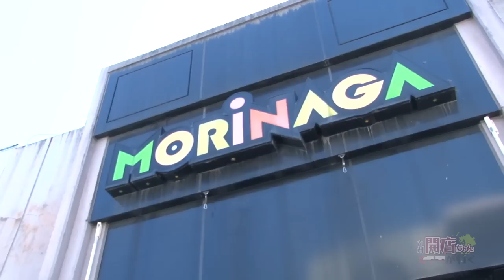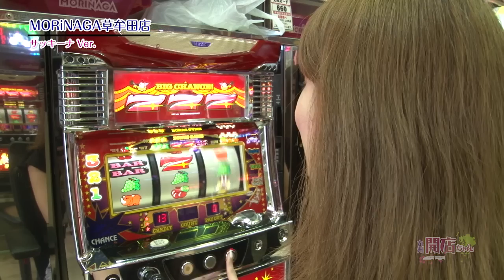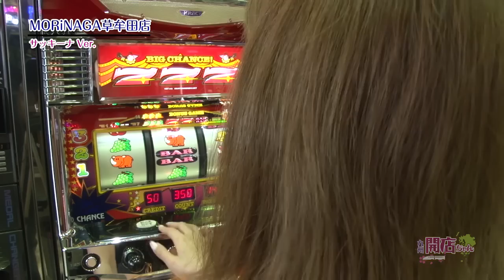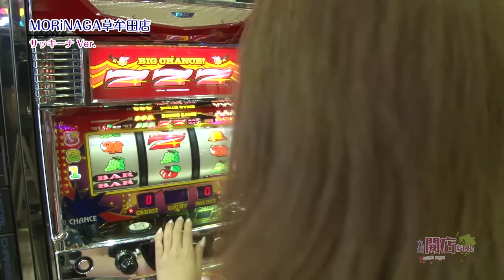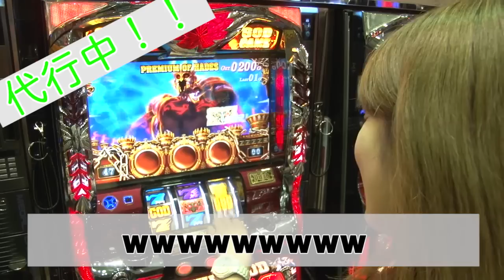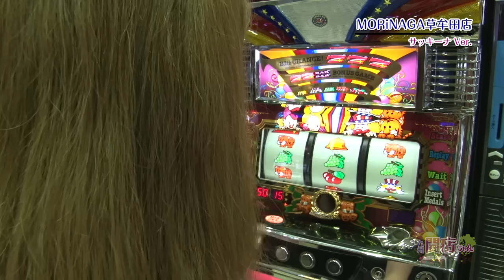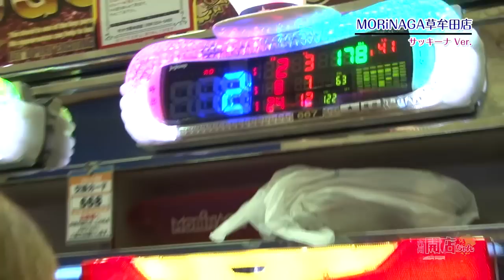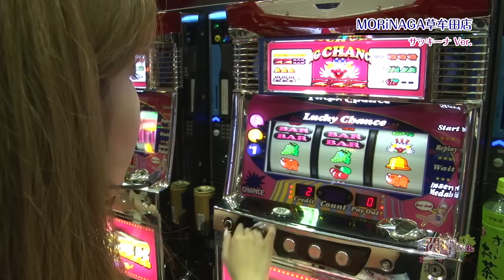‹パチスロ›九州開店ちゃん #058 -サッキーナ-【P-martTV】【パチンコ・パチスロ動画】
★実戦機種：ニューアイムジャグラーEX,マイジャグラーIII,ゴーゴージャグラー
今回は九州の閉店ちゃん『サッキーナVer.』でお届け！

撮影協力店舗は、鹿児島県鹿児島市にあります、
『MORiNAGA草牟田店』さんです！

出演：サッキーナ　撮影協力店舗：MORiNAGA草牟田店
実戦機種：

《マイジャグラーIII》